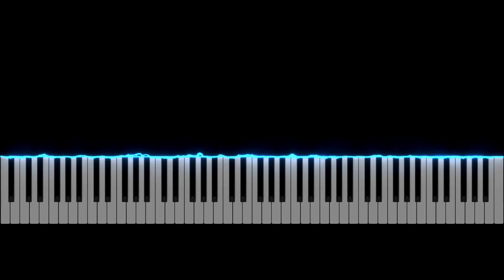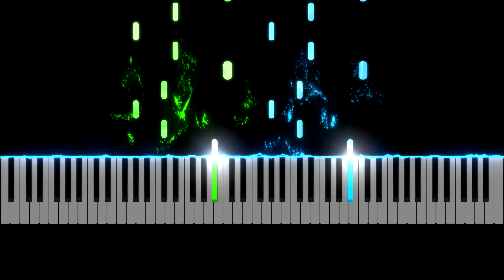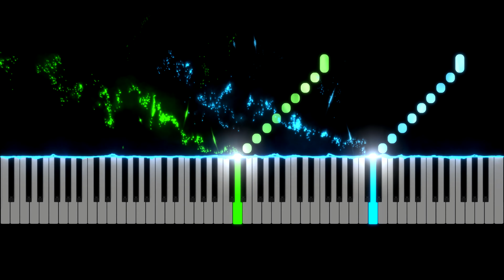[1/2 Speed] Alkan Op.76/3 “Mouvement semblable et perpétuel”